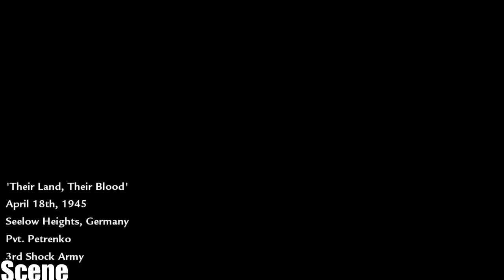◄ Call of Duty: World at War - Walkthrough - Part 5-, Their Blood-(PC HD) [1080p] BABY PLAYER